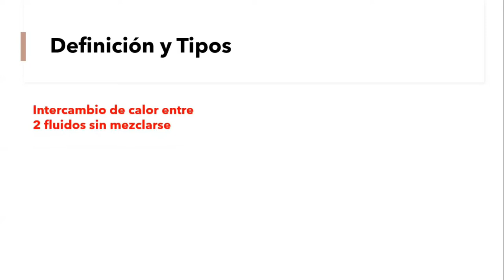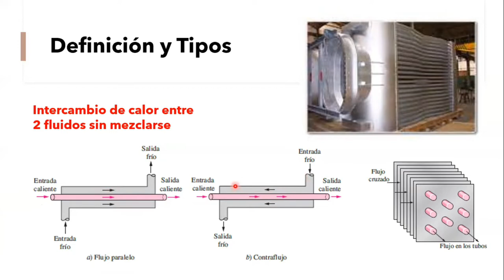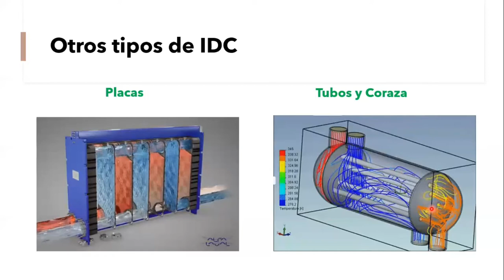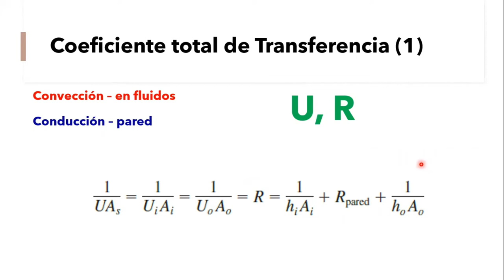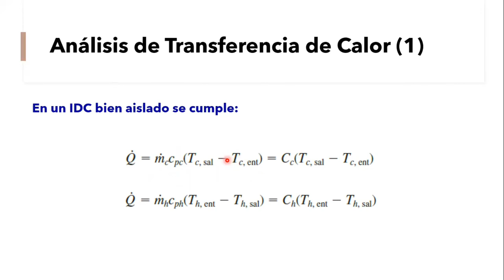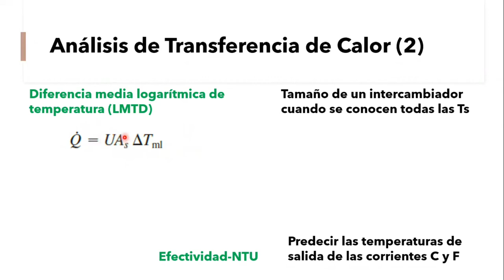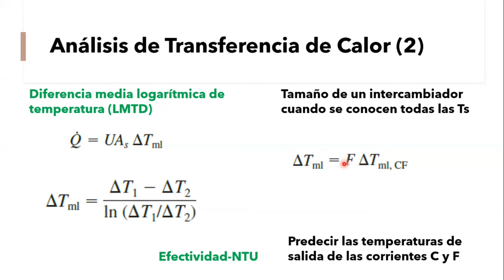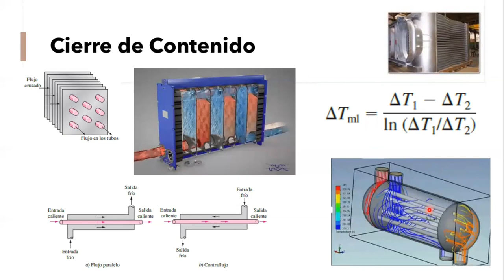Intercambiadores de Calor - Heat Exchangers - Definición - Factor de Incrustación - Explicación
Video donde explico los fundamentos de los Intercambiadores de Calor. Se presentan las ecuaciones fundamentales en las aplicaciones de los intercambiadores de calor y los principales tipos de Intercambiadores. Flujo paralelo, contraflujo.
Intercambiadores de calor de tubos y coraza, efectivad de un intercambiador de calor.